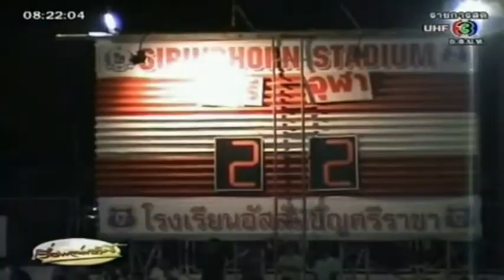TPL2009-ชลบุรี 2-2 จุฬายูไนเต็ด